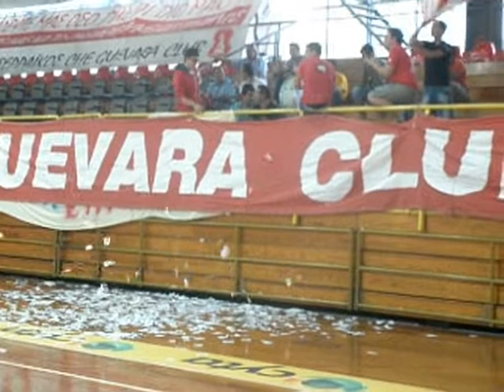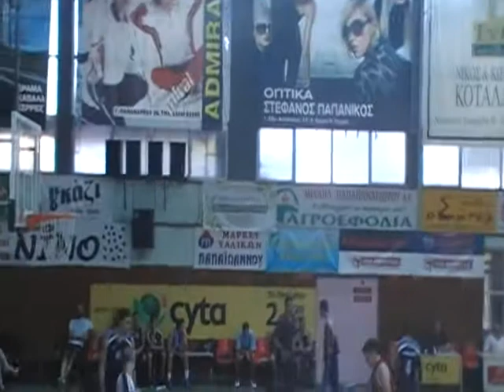ΠΑΝΣΕΡΡΑΪΚΟΣ - ΑΟ ΧΡΥΣΟΥΠΟΛΗΣ 67-59